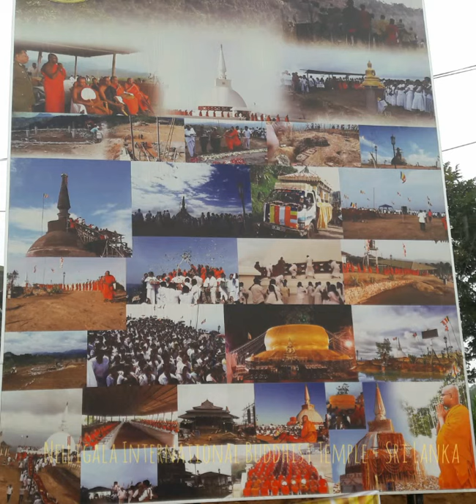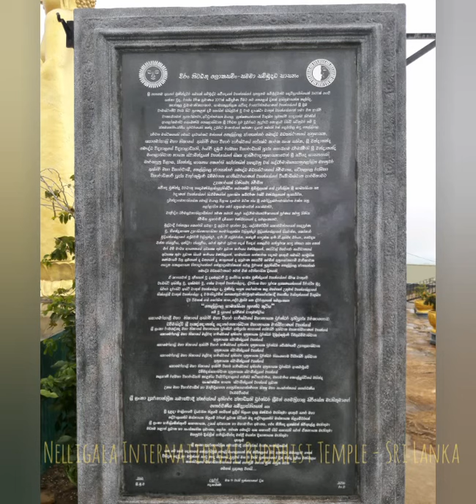Nelligala International Buddhist Temple //නෙල්ලිගල ජාත්‍යන්තර බෞද්ධ මධ්‍යස්ථානය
Such an amazing place to visit.Very closed to kandy and one of the most beautiful place around.. Awesome concept. Very elegant Buddhist temple with reach sceneries. Art works and statues are marvelous. Sometimes its get covered by fog. Still under construction. You will have a good view of Sri Pada Mountain from this location. Highly recommended !! Enough parking available and roads are in good condition